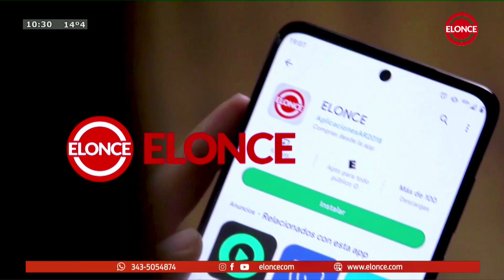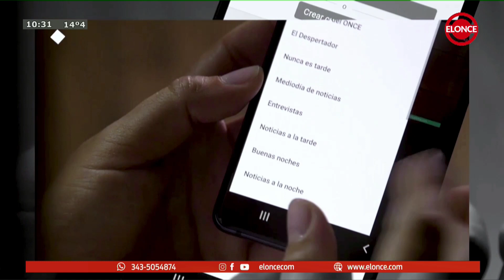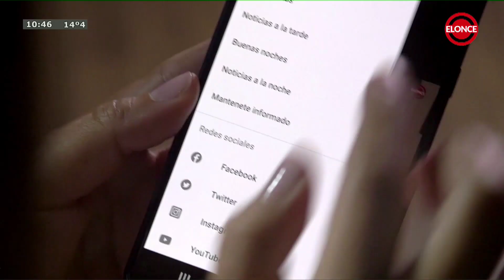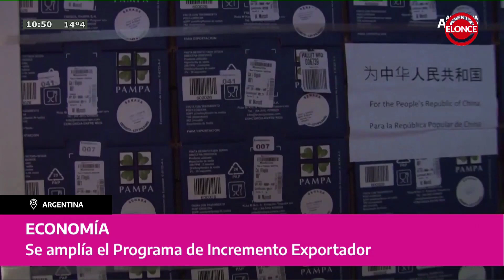La Cocina del Once - Programa 01/05/23